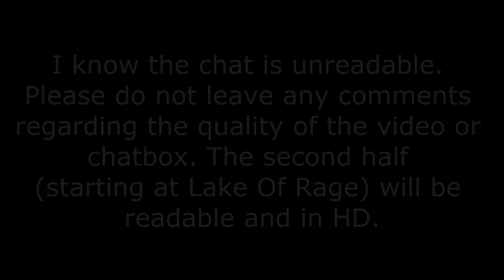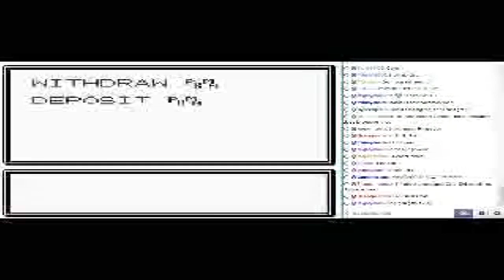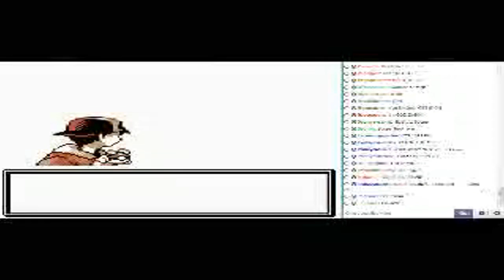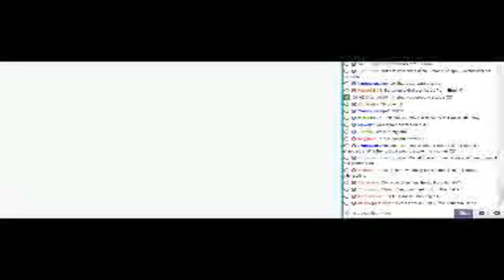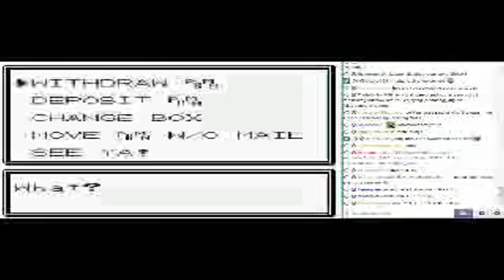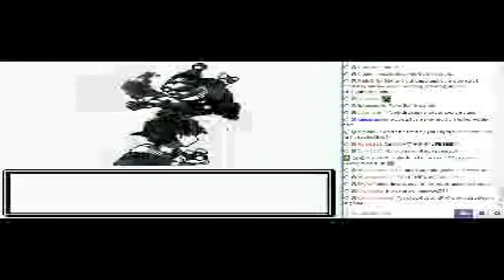Pokémon Gold: Underdog Run - Part 16: Story Time With Scope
While taking on Burned Tower and our rival, I tell some Macadelic stories such as: My first kiss(es), Dying babies, Geometry boners, Girlfriends, and making 6 year olds bleed.

In celebration of my 1000th upload and 9000 subscribers, I decided to stream Pokemon Gold. I did a 100% underdog run, which entails obtaining all 16 badges, beating Red, and catching all the legendaries. My team consisted of underused Pokémon with the exception of my starter. I streamed up to the Lake of Rage on July 2nd,2012 and will be uploading it all here. The second half was streamed on July 4th, 2012 and will also be uploaded as part of this series.